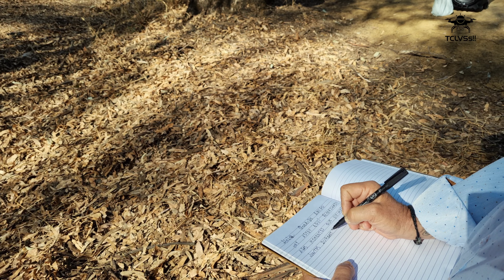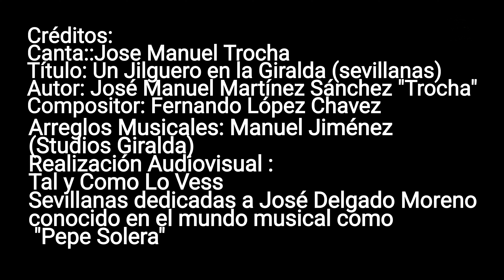Un Jilguero en la Giralda . J.M Trocha . [4K]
Créditos:
Canta::Jose Manuel Trocha
Título: Un Jilguero en la Giralda (sevillanas)
Autor: José Manuel Martínez Sánchez "Trocha"
Compositor: Fernando López Chavez
Arreglos Musicales: Manuel Jiménez (Studios Giralda)
Realización Audiovisual
Tal y Como Lo Vess

Sevillanas dedicadas a José Delgado Moreno conocido en el mundo musical como "Pepe Solera" componente del grupo Solera 4 .